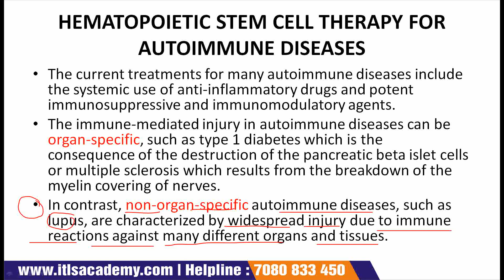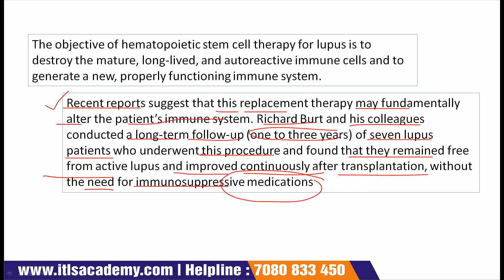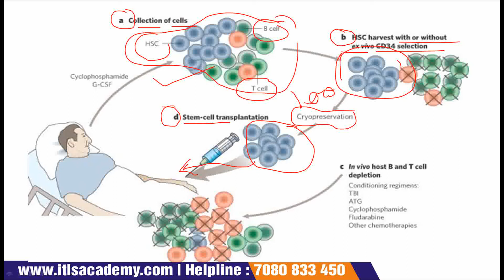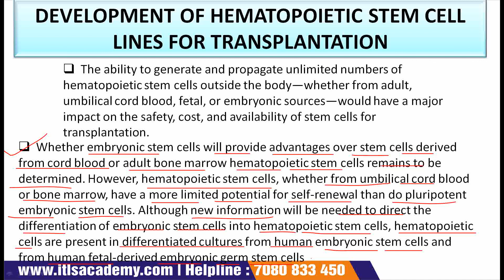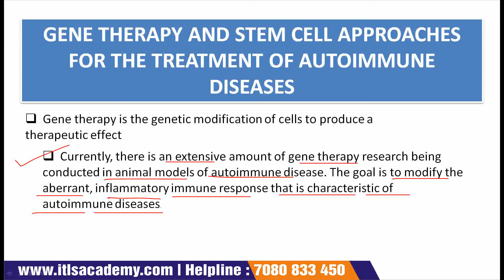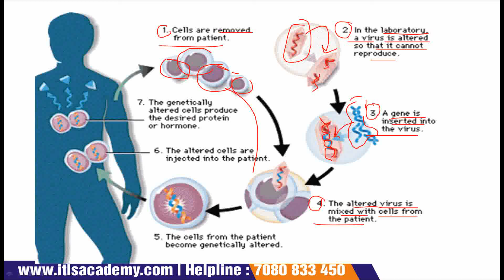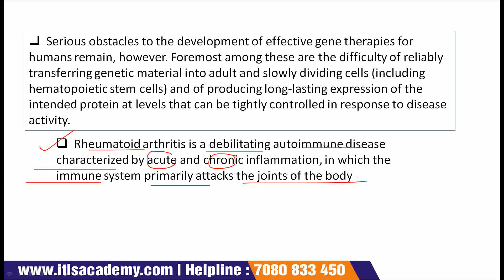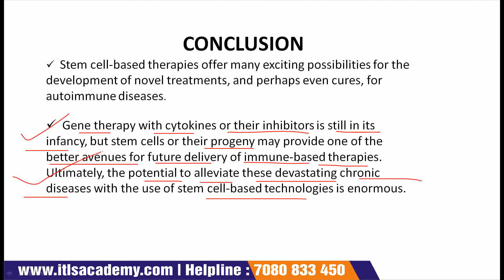LECTURE 12: AUTOIMMUNE DISEASES AND THE PROMISE OF STEM CELL BASED THERAPIES PART 2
STEM CELL (REGENERATIVE MEDICINE)
Three Months Online Certificate Course

After fee payment please send screenshot of transaction at 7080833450

An autoimmune disease is a condition in which your immune system mistakenly attacks your body. The immune system normally guards against germs like bacteria and viruses. When it senses these foreign invaders, it sends out an army of fighter cells to attack them.